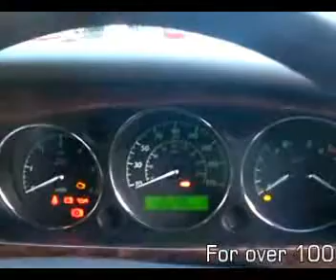Jaguar XJ Series @